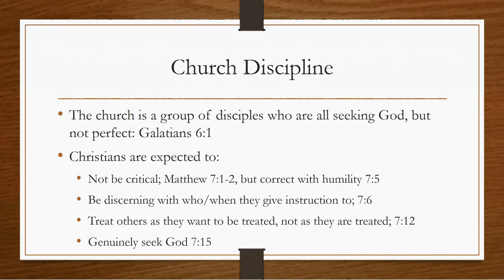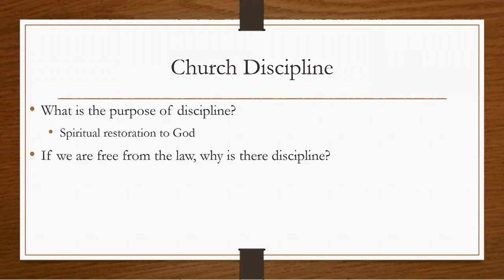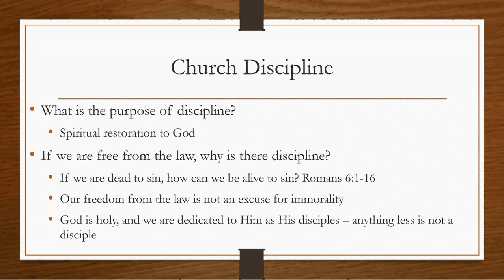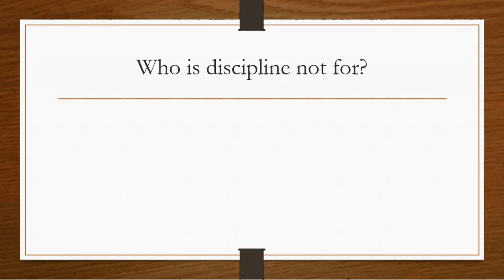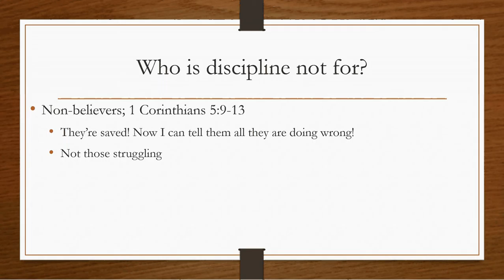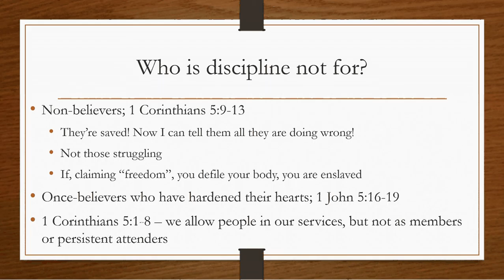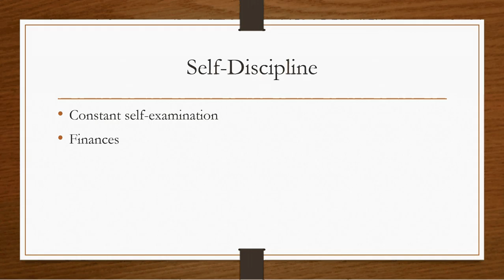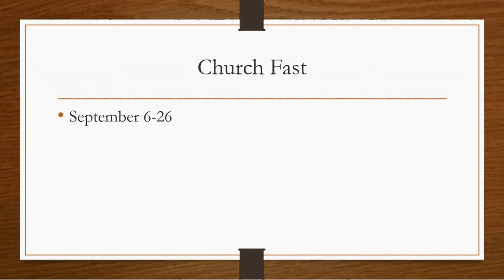August 23, 2016: DIscipleship: Discipline part 2